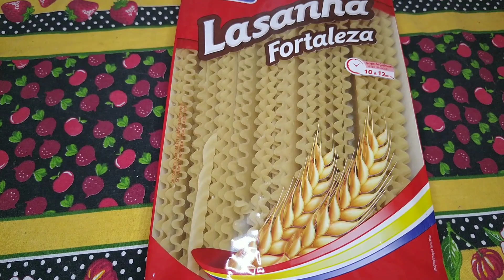ALMOÇO COMPLETO DE DOMINGO | fiz lasanha e pudim |canal da Pathy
ingredientes do pudim

4 ovos Interio
1caixa de leite condensado
a mesma medida da caixa de leite

calda
1 xícara de açúcar
1\2 de água

lasanha
um peito de frango médio
uma massa pra lasanha
700 g de queijo mussarela
500 g de presunto
milho verde a gosto
molho da sua preferência

assistir o vídeo e comfere amontagem

obrigada pela atenção e carinho 😘

💗 ative 🔔
💗comente
💗 compartilhe